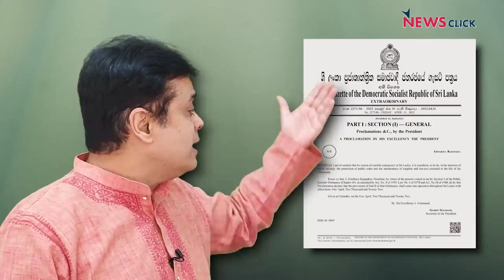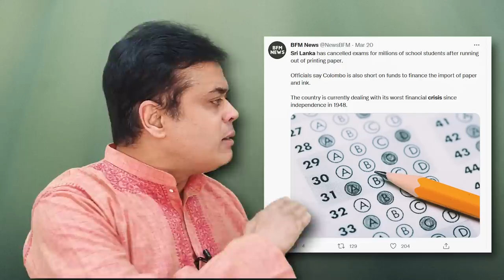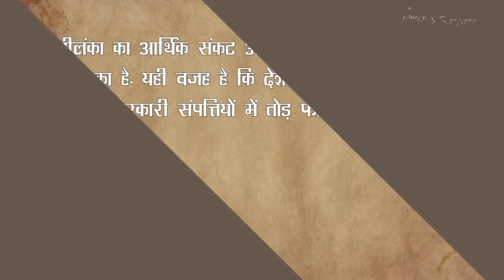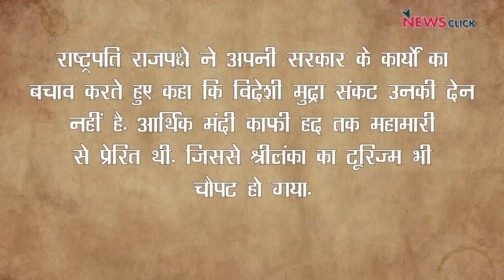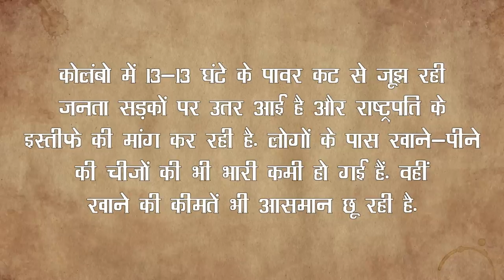Sri Lanka में आपातकाल! भारत के लिए सबक !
बोल के लब आज़ाद हैं तेरे के आज के एपिसोड में वरिष्ठ पत्रकार अभिसार शर्मा बात कर रहे हैं Sri Lanka के आर्थिक संकट पर, और उसके साथ ही वह भारत में बढ़ती महंगाई पर भी चर्चा कर रहे हैं और पूछ रहे हैं , क्या भारत को श्रीलंका से सबक लेना चाहिए?